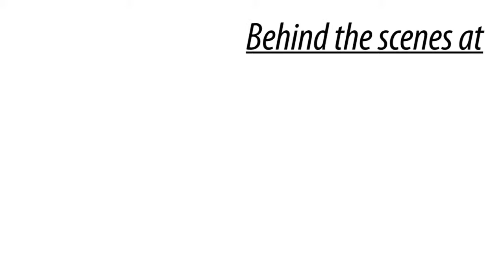Congressman Jon Porter - Porter Gordon Silver - World Gaming Executive Summit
We spoke with Congressman Jon Porter at the World Gaming Executive Summit 2013 to find out why he attended the event this year.